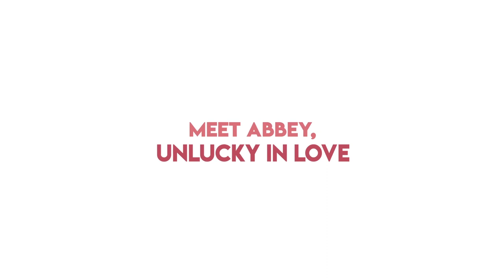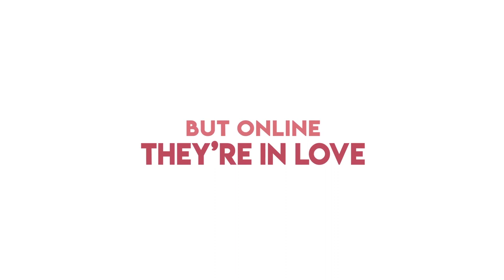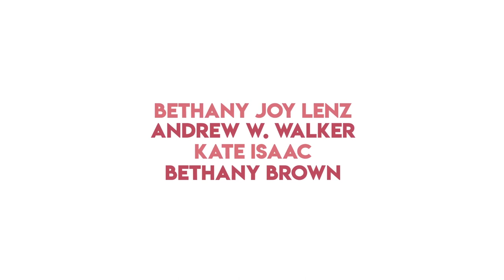Trailer - Bottled with Love - WithLove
Abbey uit haar hart in een brief, stopt hem in een fles en gooit hem in zee. De flessenpost wordt gevonden door Nick. Er ontstaat een online romance, maar in het echt kennen ze elkaar al...